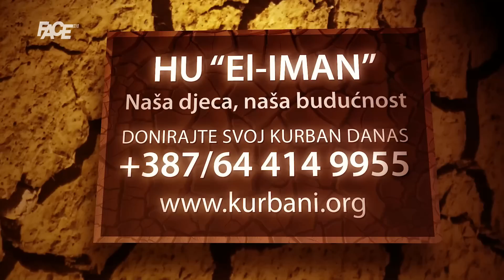"Titan" istraživao potonuli "Titanic", pa misteriozno nestao: Desila se implozija, svi su mrtvi!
Marketing, YouTube & Digital distribution:
EMDC Network